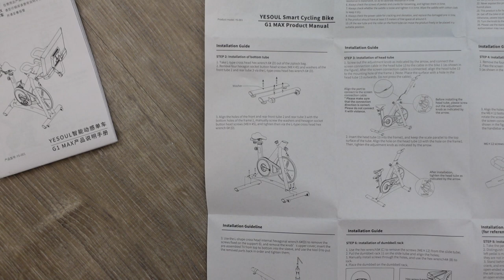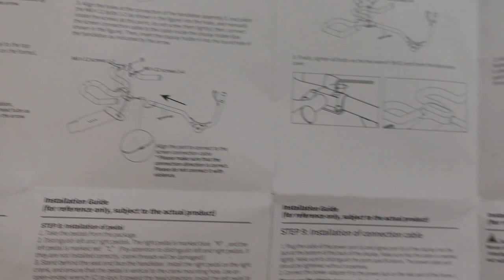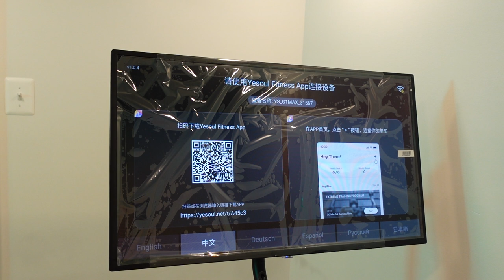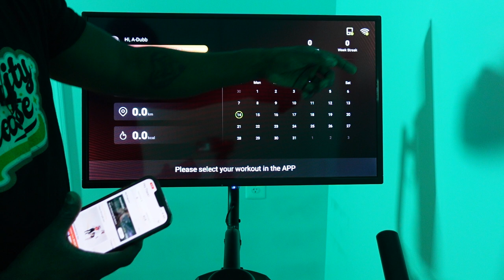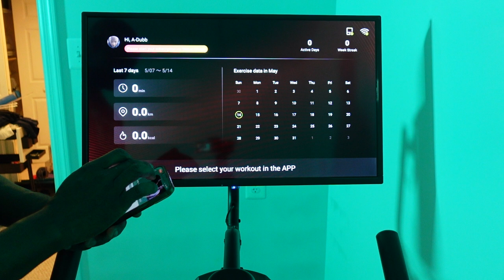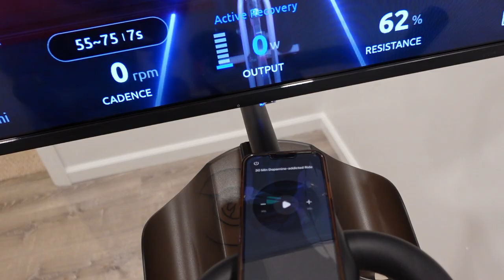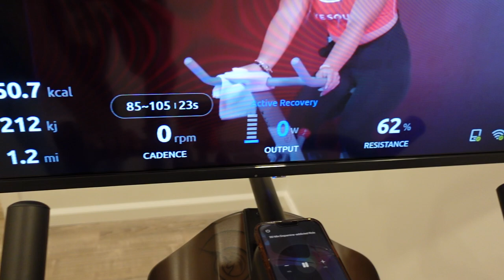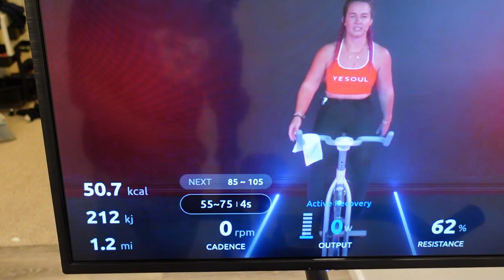Yesoul Fitness Bike assembly and first ride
I'd like to thank Yesoul for sending me this fitness bike to unbox and try out.  In this video I unbox, assemble and ride the Yesoul fitness bike and tell you my thoughts and opinions.  Let me know what fitness equipment you use to stay in shape and live a healthy lifestyle in the comments below.

AMAZON LINKS
Sawgrass SG500
Brother SE1900
4x4 embroidery Hoop
PANASONIC GH5
Sony ZV-1 Perfect Vlogging Camera